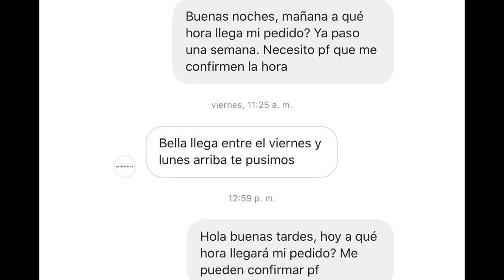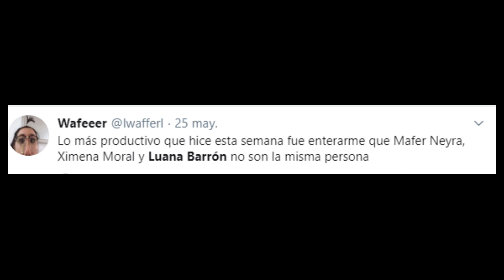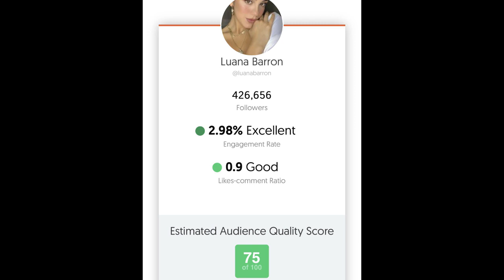Luana Barron CANCELADA en REDES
Aquí les cuento lo que pasó con Luana y sus productos que no llegaron a tiempo.